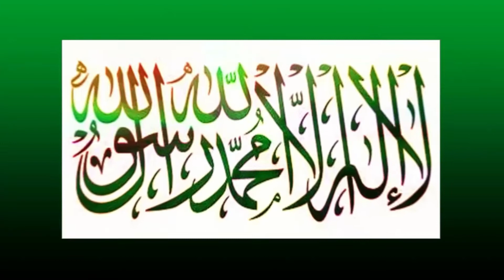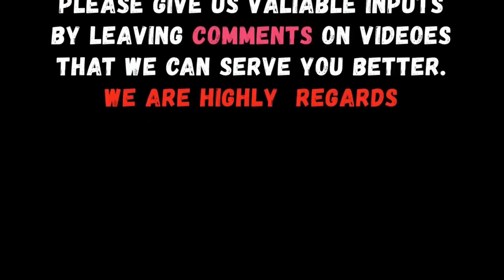Yajooj Majooj Qayamat Ki Bari Nishaniyan || By Dr Farhat Hashmi Sahiba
Assal-mo-alaikum
Dear brothers and sisters,